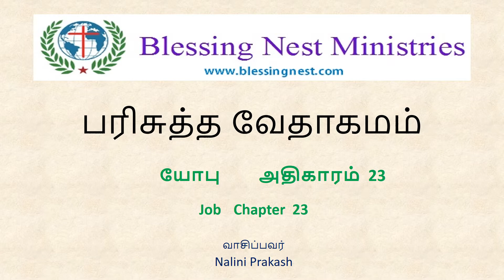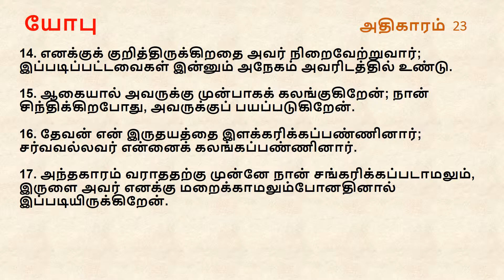Job Chapter 23 | Tamil Audio Bible